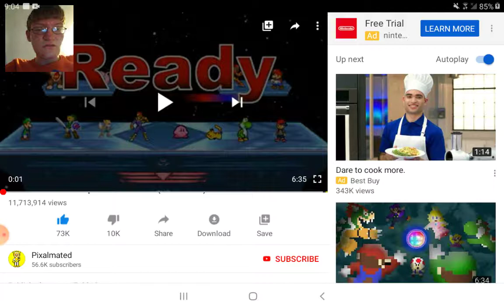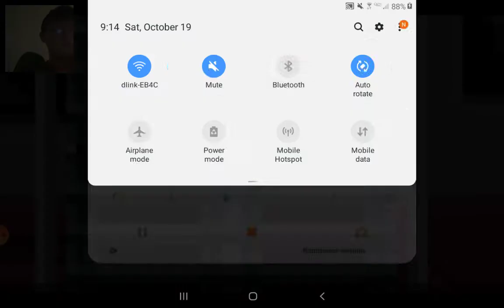Baldi's Basics vs Super Smash Bros REACTION